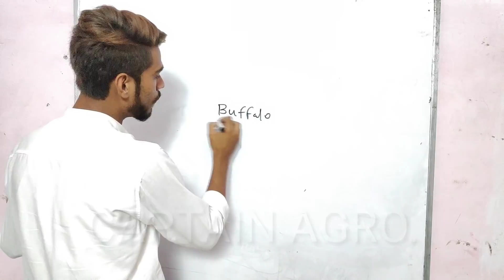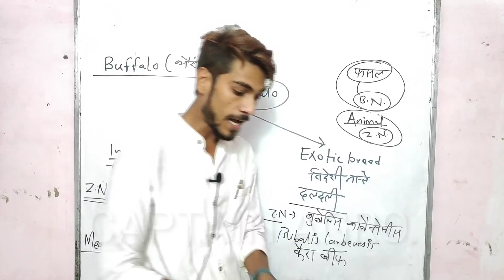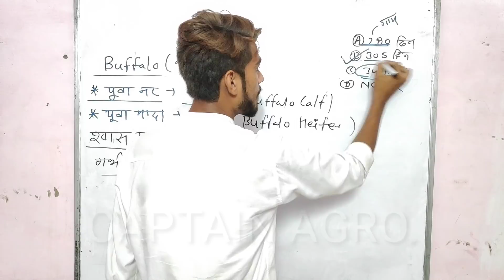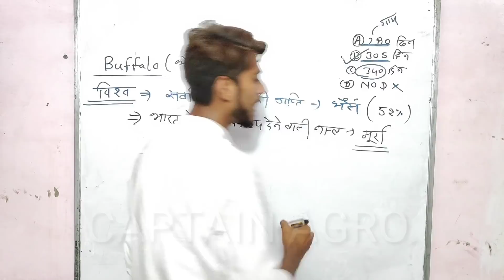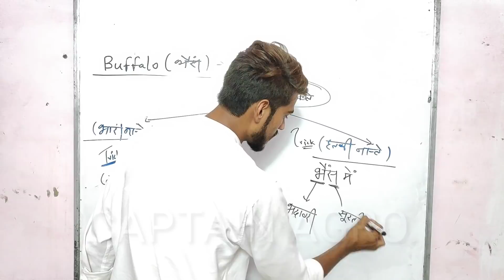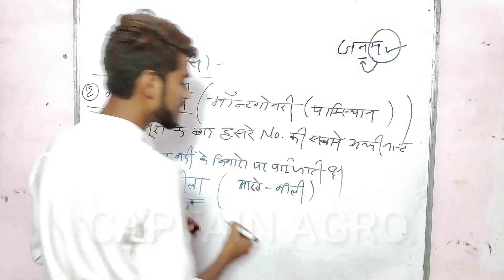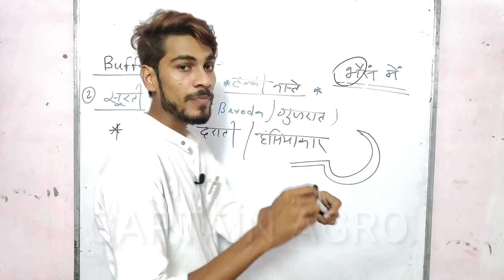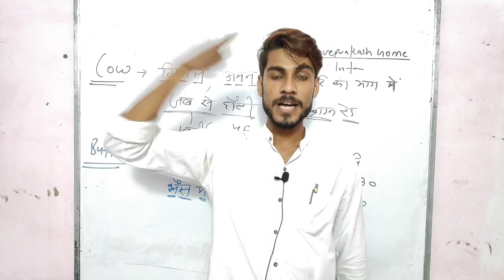Buffalo || भैंस की संपूर्ण जानकारी || Buffalo Breeds || JET ICAR BHU AAO AO IBPS AND OTHER EXAMS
Buffalo most Important Questions
Buffalo videos
Buffalo notes
Buffalo notes in hindi
Gestation period of Buffalo
Breeds of buffalo
Indian breeds of buffalo
JET exam notes

Animal Husbandry
What is Animal Husbandry
What is Animal Husbandry in Hindi
Cow all information
Zoological Name of Cow
Animal Husbandry most Important Questions
Cow most Important Questions
Cow most important topic
Animal Husbandry notes in Hindi
Agriculture animal Husbandry most important questions
Jet animal Husbandry most important questions
ICAR animal Husbandry most important questions
All Agriculture Exams most Important Questions
Agriculture books in Hindi
Jet Agriculture online classes
ICAR Agriculture online classes
BHU Agriculture online classes
Cow breeds most Important Questions
Desi cow breeds
Exotic cow breeds
Hybrid cow breeds
Cow breeds in Hindi
JET exam date
Jet exam most Important Questions
ICAR Exam Most Important Questions
BHU exam most Important Questions
JET exam notes in Hindi
ICAR exam notes in Hindi
BHU exam notes in Hindi
Agriculture notes in Hindi
Agriculture notes